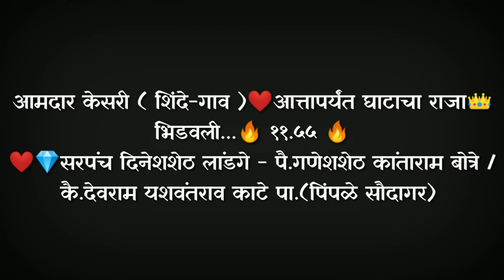शिंदेगाव घटाचा राजा (११:५५ मी.ली) | दमदार जुगलबंदी | shindegaon bailgada sharyat live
aditya jagtap महाराष्ट्रातील भव्य बैलगाडा शर्यत👑👑👑🔥🔥
नवलाख उंब्रे फळीफोड दिवस दुसरा

बैलगाड़ शर्यत
navlakh umbre bailgada sharyat live
navlakh umbre bailgada sharyat live today
navlakh umbre
navlakh umbre bailgada sharyat
navlakh  bailgada sharyat
navlakh umbre live
navlakh umbre bailgada live
navlakh umbre bailgada sharyat live 2023
नवलाख उंब्रे बैलगाडा शर्यत live
नवलाख उंब्रे बैलगाडा शर्यत
navlakh umbre ghatacha raja
नवलाख उंब्रे घाटाचा राजा
live bailgada sharyat navlakh umbre
kalamb bailgada sharyat live
kalamb bailgada sharyat
kalamb bailgada sharyat live final
रामनाथ वारींगे
भारतकेसरी ओम्या
हरन्या

महाहिंदकेसरी बैलगाडा शर्यत इंदोरी,
चाकण शर्यत status,
बैलगाडा शर्यत,
racing bull,
racing bullet,
रेसिंग बुलेट,
racing bulldozer,
racing bulldog,

 bailgada sharyat
 bailgada sharyat status
bailgada video
chakan bailgada sharyat
chakan bailgada sharyat live
chakan live
live sharyat
sharyat live

Details